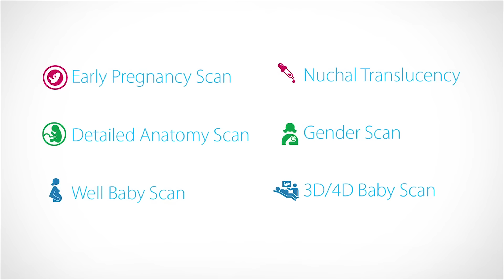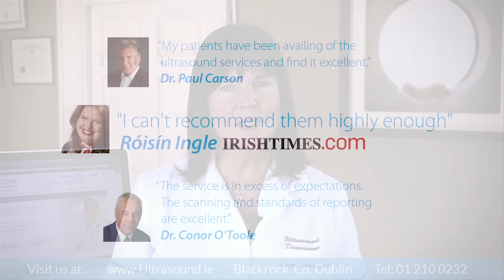40 Weeks In The Womb by Ultrasound Dimensions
A remarkable look at fetal development by ultrasound.

Created by Ultrasound Dimensions
21 Main St.
Blackrock
Co. Dublin
Ireland